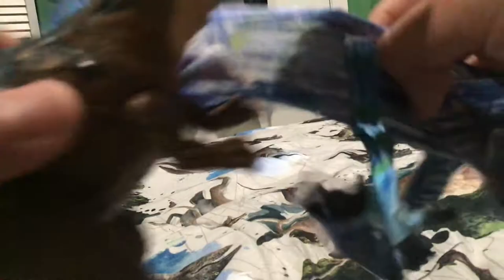Cryolophosaurus vs Rajasaurus | Dinosaur Carnivore Fight [S3E11]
Rajasaurus has killed Pachyrhinosaurus, meanwhile Cryolophosaurus is about to fight Rajasaurus, when he bite Rajasaurus’ tail, Rajasaurus got angry and he decided to fight Cryolophosaurus.

Featuring Dinosaurs:
Pachyrhinosaurus
Rajasaurus
Cryolophosaurus

Inspiration By:
Exard Flix